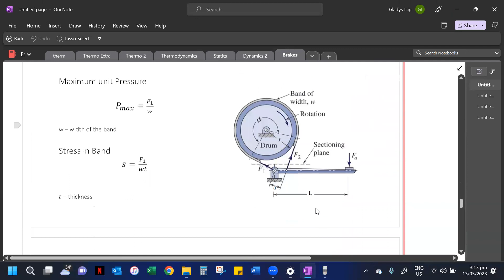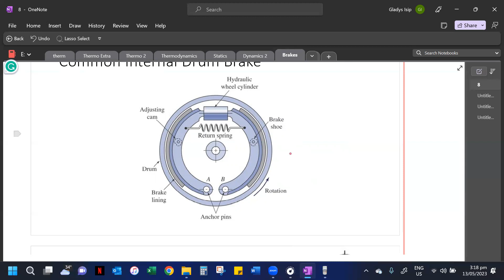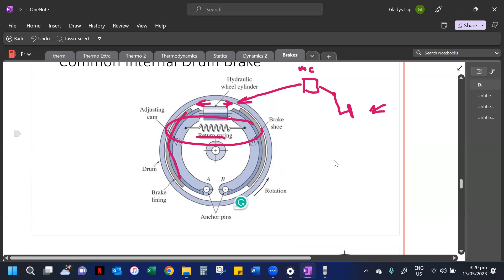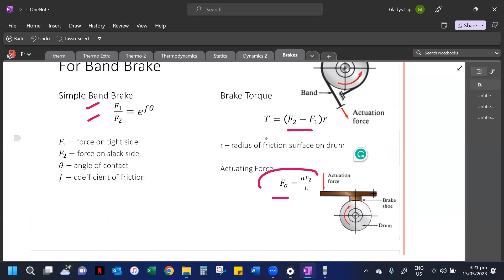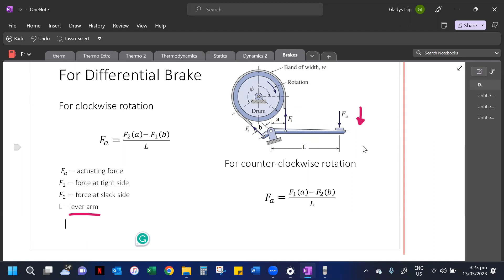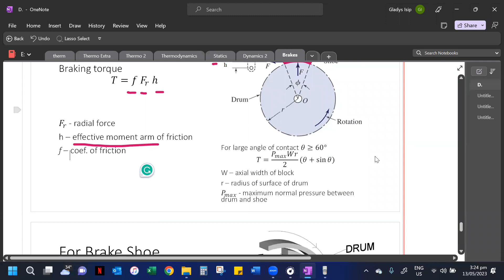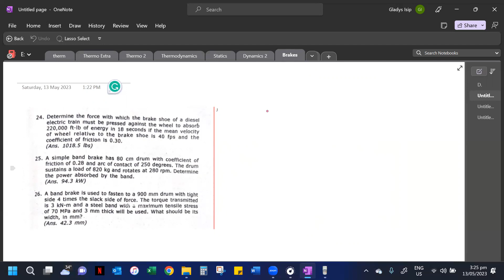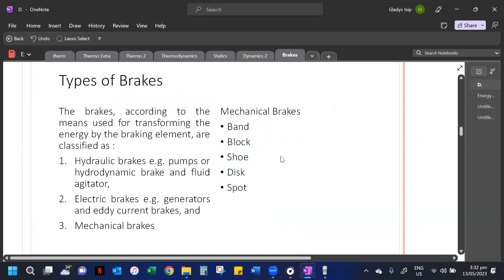Brakes Sample Problems